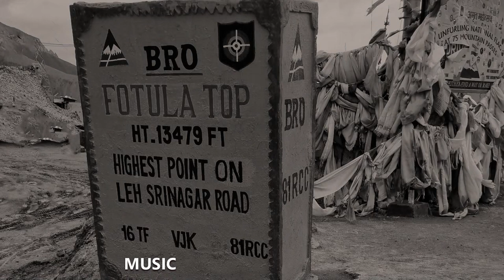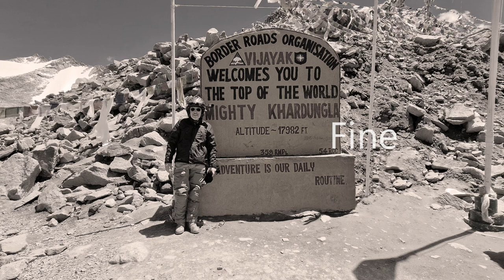Pillole di viaggi Kashmir, Ladakh e Himachal Pradesh (2022)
Kashmir, Ladakh e Himachal Pradesh
Hai mai provato a viaggiare in moto tra le nuvole? A sfidare il cielo? A galleggiare sopra i cinquemila metri dove anche muovere un passo costa fatica?
Bene, in questo video partirò da Srinagar in Kashmir con i miei compagni proveremo ad arrampicarci sino alla Nubra Valley in Ladakh, attraversò l’unica via che porta direttamente in Cina
Non ho usato il verbo arrampicare in maniera casuale è l’unica parola che esattamente descrive cosa faremo.
La base di partenza è a Srînagar, a circa milleseicento metri di quota, da lì seguendo la valle del fiume Sind praticamente fino alla sorgente e traverseremo il passo Zoji La a tremilaseicento metri.
“La” in tibetano significa passo e Zoji e la contrazione Du-Zhi-la, la dea delle quattro stagioni, anche se qui per i comuni mortali c’è una stagione sola, l’estate, il resto dell’anno solo vento, ghiaccio e neve
Scendendo sull’opposto versante troveremo fiume Drass che scorre dentro la Grande Catena Himalaiana e zigzagando dentro le sue valli lo seguiremo fino ad incrociare il fiume Suru, che abbandoneremo quasi subito per salire su per la valle del Wakha.
Quando il fiume si asciugherà saremo sul Namik La, che ormai avete capito vuol dire passo, un’altra volta a tremila ottocento metri di quota, da qui un salto sul Fotu La a quattromila trecento metri e giù verso la valle dell’Indo che incroceremo a tremila metri per abbandonarla solo una volta giunti a Leh.
Lasciato Leh andremo verso il passo Khardung La cinquemila quattrocento metri questo è il passo carrabile più alto al mondo superato scenderò nella Nubra valley per costeggiare il suo deserto le bianche dune e il fiume Siachian.
Da qui galleggeremo tra i quattro e i cinquemila metri, i passi si susseguiranno uno dopo l’altro compreso il Tanlang La il secondo passo carrabile più alto al mondo, da cima a cima tra curve impossibili camion assassini, polvere e sassi ma vi garantisco ne valeva la pena.
Alla Prossima

License owner - Luca Gentili License Number - 492174
The Fire Gate   Alex Grohl
Beer House      Alex Grohl
Soil And Dust   Adi Levi
Epiphany           Adi Levi
Full Of Bricks    Adi Levi